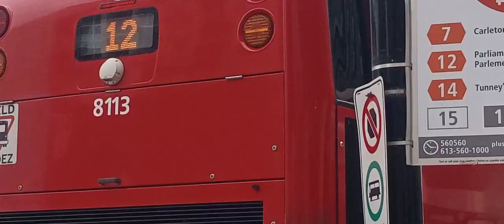OC bus #8113 a 2015 Alexander Dennis Enviro 500 double decker low floor bus part 2 of 2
Video taken today by me operating frequent route line 12 direction Parliament on Rideau street & Dalhousie street on a spring day of May 17th 2024 everybody so yeah!🦵🏾💪🏾💪🏾💪🏾🙌🏾🙌🏾🙌🏾✊🏾